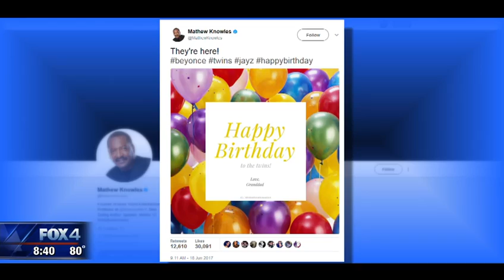TMZ: Carrie Fisher & Beyonce's Twins